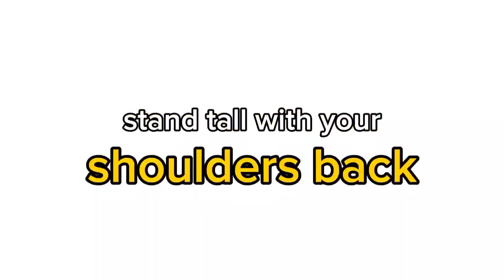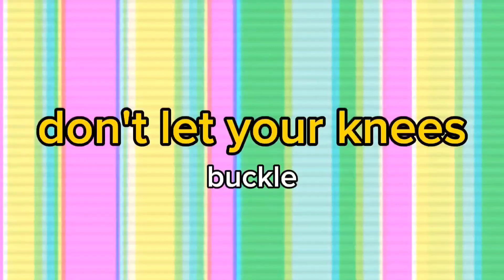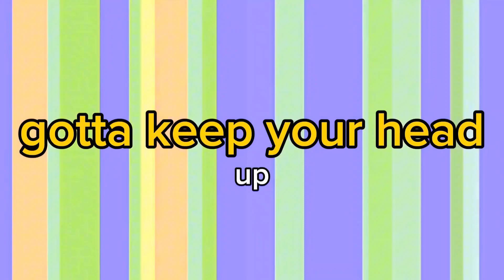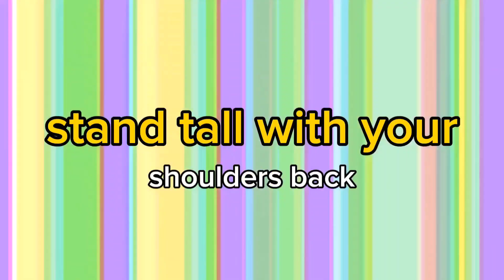Head, Shoulders, Knees and Toes! | Nursery Rhyme dance song | Child's Heritage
Head Shoulders knees and Toes nursery rhyme dance song remix by Childs Heritage (gets faster and faster)

0:00 - Head Shoulders knees and toes
2:35 - faster head shoulders knees toes
4:04 - even faster head shoulders knees toes
5:23 - even even faster head shoulders knees toes